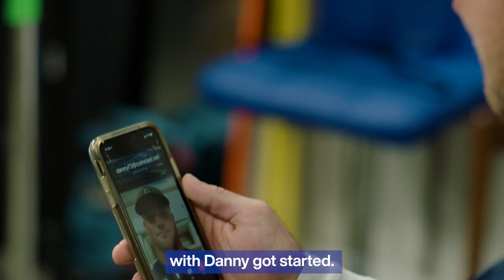Rams LB Troy Reeder Tells Story Of Inspiring Friend Who Survived Childhood Cancer | Crucial Catch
Los Angeles Rams ILB Troy Reeder shares the story of Danny Feltwell, his college football team's "B+ Hero", who survived childhood cancer and has become Reeder's friend turned family.